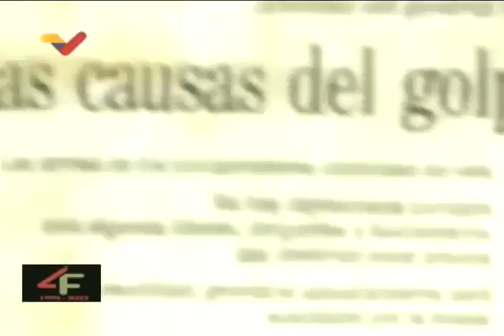Especial de VTV por treinta años del 4 de Febrero de 1992, conducido por Roger Villegas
4F 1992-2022: Entrevistan a Desiré Santos Amaral, Francisco Arias Cárdenas, Carlos Rodríguez Bencomo, Pascualino Angiolillo, Jesús Suárez Chourio, Alejandro López, entre otros.

USDT o Bitcoin (BEP20): 0xef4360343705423a24119205eeb1de2a10fd23f4

USDT (TRC20): TQJB86JZjF5Kt1C7f322aax4iyD6x65UcV

Petros: PFfDUW3cj1WD7cUPYg9MK2EtgG5nUgVzuc